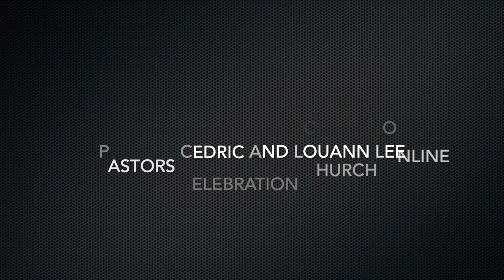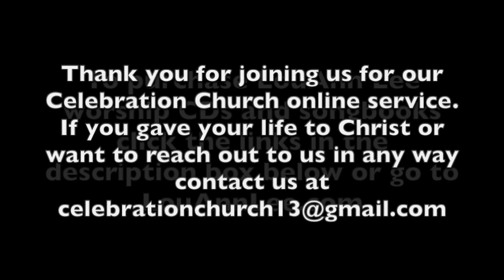Who Do You Follow?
Pastor Cedric teaches a great message on following God.

LouAnn Lee's Cds can be purchased on Amazon and Tunes

God Really Cares on Amazon
God Really Cares Apple Music
God Really Cares Spotify

Piano Peace on Amazon
Piano Peace on Apple Music
Piano Peace on Spotify

The Christ Is Born
The Christ Is Born on Amazon
The Christ Is Born on Apple Music

Hallelujah! Silent Night
Hallelujah! Silent Night on Amazon
Hallelujah! Silent Night on Apple Music

The Story of Christmas; Scriptures and Prayer
The Story of Christmas; Scriptures and Prayer on Amazon
The Story of Christmas; Scriptures and Prayer on Apple Music

Extravagant Love on Amazon
Extravagant Love on Apple Music
Extravagant Love Spotify

You Have Not Forgotten on Amazon
You Have Not Forgotten on Apple Music
You Have Not Forgotten

Take It To The World
Take It To The World on Amazon
Take It To The World on Apple Music

Celebration Live
Celebration Live on Amazon
Celebration Live on Apple Music

It’s Your Love on Amazon
It’s Your Love on Apple Music

Unto You
Unto You on Amazon
Unto You on Apple Music

Higher and Higher in Amazon
Higher and Higher on Apple Music

Hide Myself in You
Hide Myself In You on Amazon
Hide Myself in You on Apple Music

This Christmas Morn
This Christmas Morn on Amazon
This Christmas Morn on Apple Music